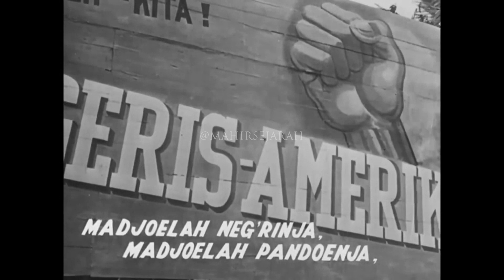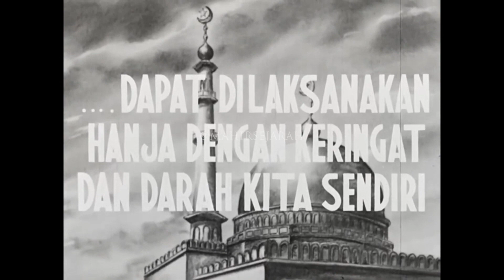Indonesia Raya 3 Stanza versi lama (1945)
[Lagu Indonesia Raya 3 Stanza versi 1945]
Produksi: Nippon Eiga-sha
Tahun: 2605 (kalender kaisar (kō-reki))
Tahun: 1945 M

Bagian dari film propaganda Jepang produksi Nippon Eiga-sha menampilkan lagu Indonesia Raya 3 stanza dengan nuansa propaganda yang kental